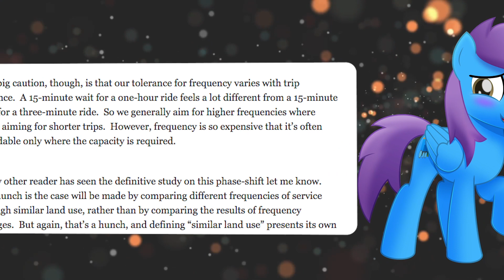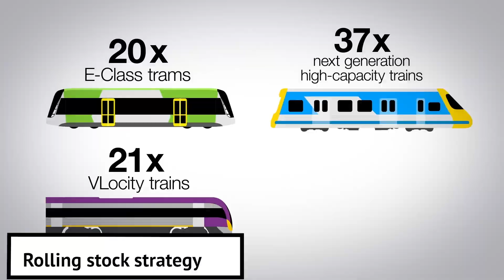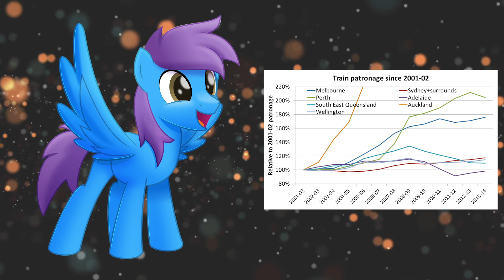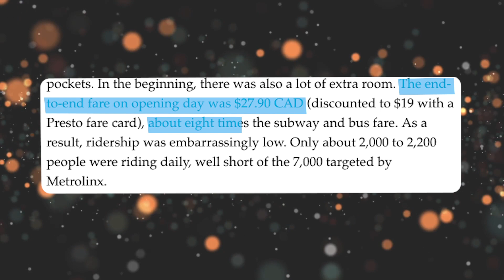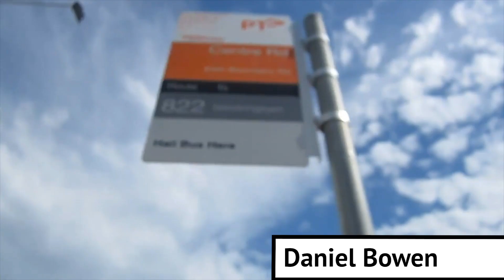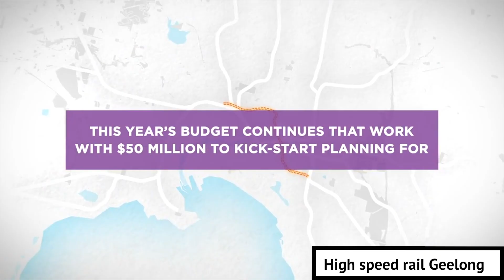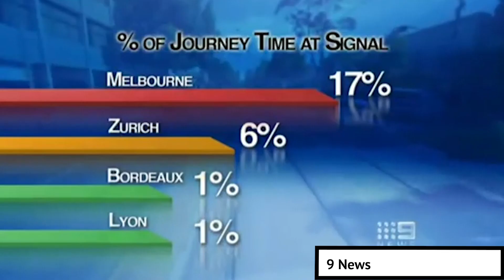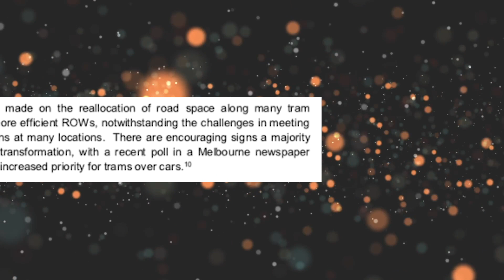Fundamentals of Transportation | Transit Analysis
What makes an efficient transit network. True Believers goes through briefly on a number of factors that make a transit network run at it's most efficient. These factors include frequency, cost, journey time, accessibility and good planning.

Through examples of other networks, we learn about how networks fail or succeed depending on whether they follow these guidelines or not.

Please note it is a general guide on mostly towards city transportation. Regional transit and variance can occur across different transit systems.

Yes, this is the 2nd part of the general transit series "Moving People". The next one planned is Park & Ride.

Here are the following sources I used for evidence and research on the project.

Go check them out, very informative stuff if you want to go into the details.
Most visual content, I've sourced in description boxes.

^-^ Happy to discuss if you're not happy if you're clip is used. I don't intend to steal your work, I only discuss and make something transformative and creative into the discussion.

This content while is kid-friendly (using non-violent language and colourful imagery), it's core audience is above 13 years of age, therefore isn't subjected to COPPA law in the USA.

I normally try to update you on twitter if it's possible. The update video will come in next week.